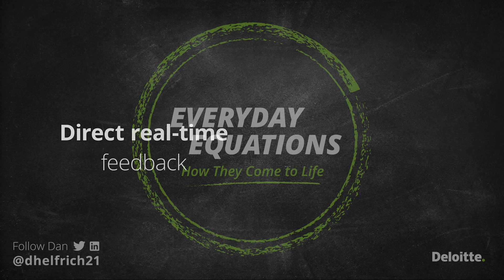Everyday Equations with Dan Helfrich: Direct Real-time Feedback (pt. 2)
In this Everyday Equation, Deloitte Consulting LLP Chairman and CEO Dan Helfrich talks with Senior Manager Maggie Skelton Nowell on how professionals can overcome psychological barriers to live the Everyday Equation: real-time direct feedback – overly polite commentary. Maggie shares some tips on how to overcome these challenges and discusses the value of this feedback in supporting growth and improvement in others.